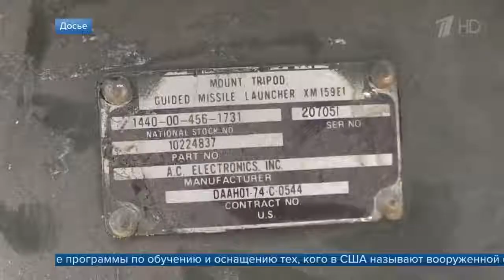В США обнародован проект военного бюджета на следующий год